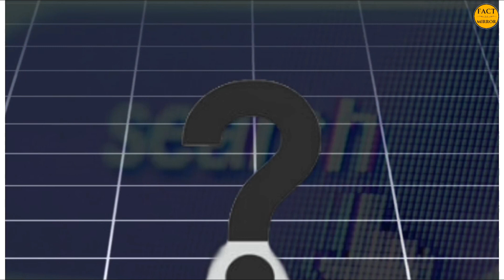Aishwarya Rai Bageshwar Dham:धीरेंद्र शास्त्री से मिलीं ऐश्वर्या राय? जानें वायरल वीडियो का पूरा सच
Aishwarya Rai Bageshwar Dham: Aishwarya Rai met Dhirendra Shastri? Know the whole truth of the viral video

The story of controversies related to Pandit Dhirendra Krishna Shastri alias Bageshwar Baba, Peethadhish of Bageshwar Dham, is not taking the name of stopping. Sometimes Baba remains in the headlines, and sometimes his younger spoiled brother. Now a video is going viral on social media in which medicine is being done.